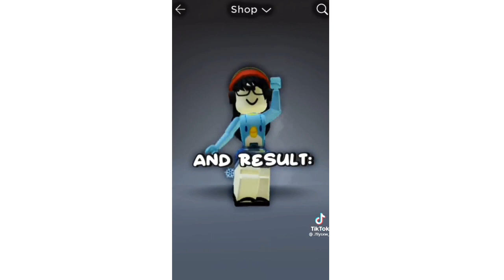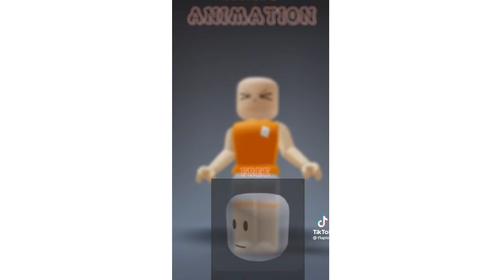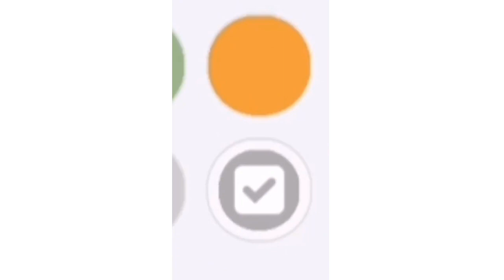0 Robux Outfit Ideas | TikTok Compilations! 🥰